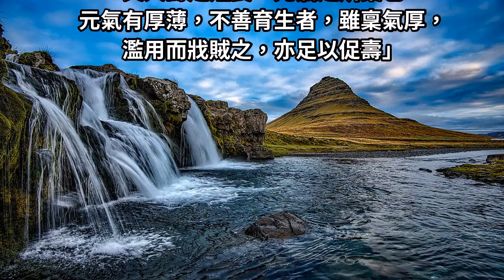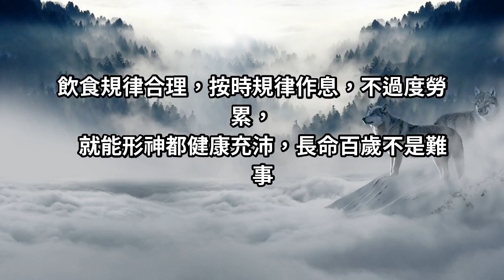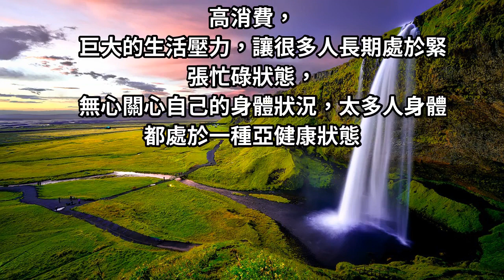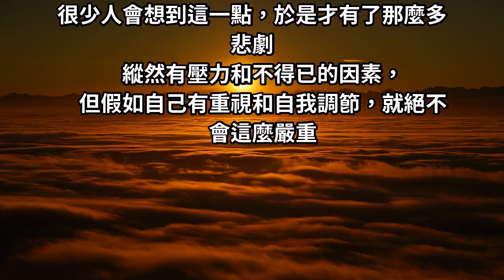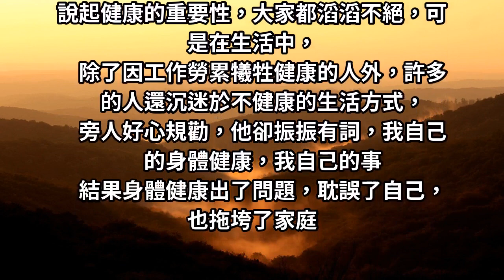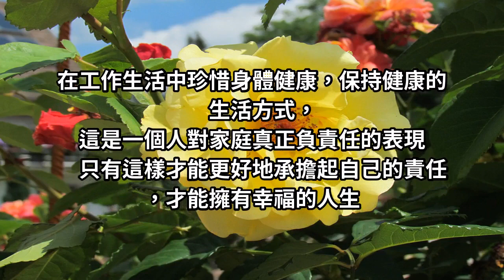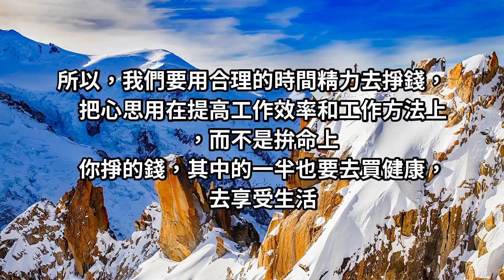健康不是你一個人的，它是整個家庭的，最值得驕傲的「不是你腰纏萬貫」而是「你健健康康」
「健康不是一個人的，它是愛人、父母、子女、兄弟姐妹這個大家庭的。」